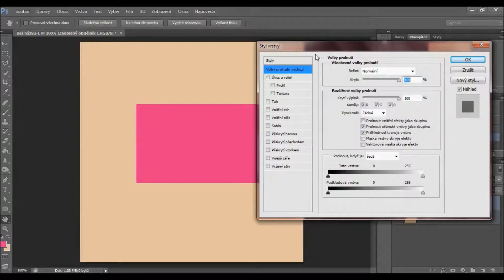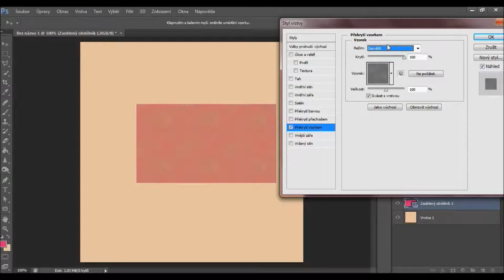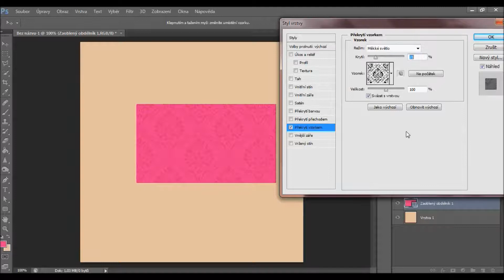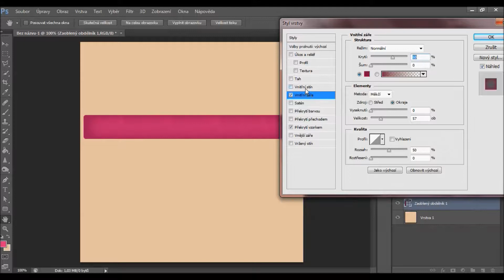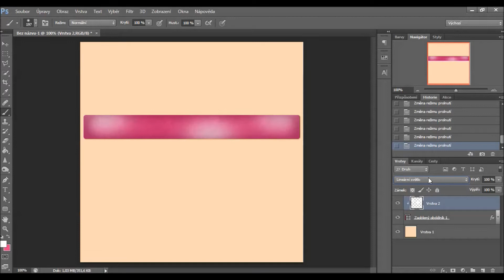Graphic School | Používání vzorů